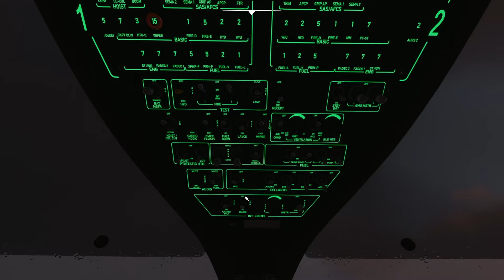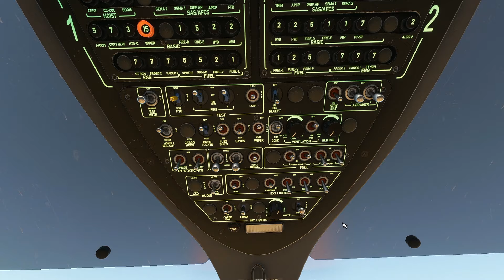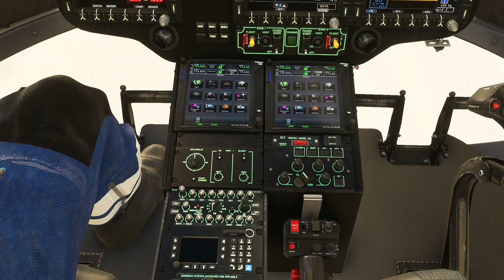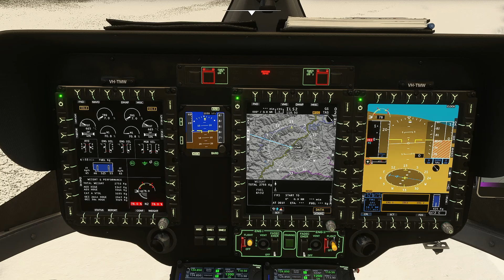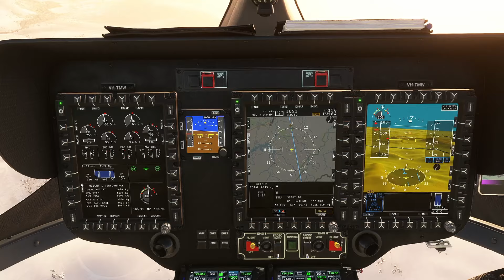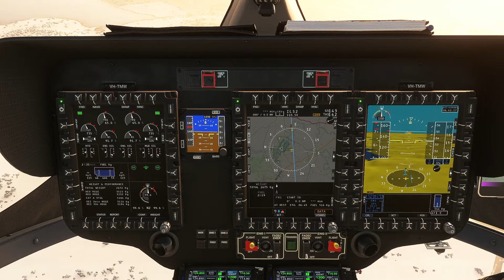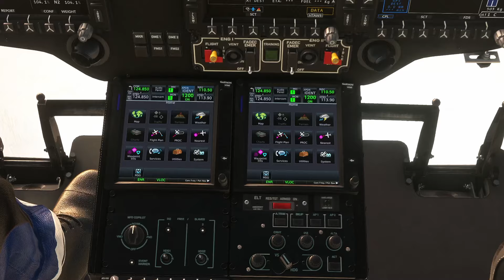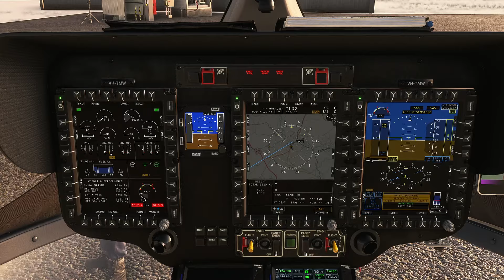MSFS 2020 | HPG H145 | HEMS Missions in Snowy Drakensburg | Dragon's Peak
Flying HEMS missions in the mountains after a rare South African snow storm.

Addons:
Aircraft:
PMDG B738
Fenix A320
JustFlight BAE146 Professional
Hype Performance Group H145 with Action Pack
Hype Performance Group Hot Air Balloon
Aerosoft CRJ Series
FlyByWire A32NX
Asobo DHC-4 Caribou
ATSimulations Antonov AN-2
Asobo ATR
Cowansim Airbus H125
Cowansim Bell 222B
Cowansim MD500E
SWS Kodiak 100
SWS PC-12
A2A Comanche 250
PILOTS Dash 7
iniBuilds MU-2
Blockbox Islander
Blackbox Trilander

Tools:
Charts and AIRAC:
Navigraph

Flight Planning:
Simbrief

Crew simulation:
FS2Crew:PMDG B737 Sop 1
FS2Crew Fenix A320
FS2Crew FBW A32NX Project
FS2Crew Aerosoft CRJ

Pushback:
FS2Crew Pushback Express

Passengers:
TFDI PACX

Storm Missions:
Sofly STORM

Scenery:
Gaffer Simulations FALE
Gaffer Simulations FAPE
NMG Johannesburg International FAOR
NMG East London FAEL
FSDG LITE - Windhoek MSFS
ORBX Landmarks Cape Town City
ORBX Landmarks London City
IniScene NZQN
IniScene Mara
IniScene NFFN
ORBX EGLC
Aerosoft Antartica Vol.1
JEPPESON2001 Victoria Falls
Flightsim.to Various Freeware
//42 Campout
Caelus Aerial Lanseria International FALA
MSFSSCenerybuilders Victoria Falls FVFA